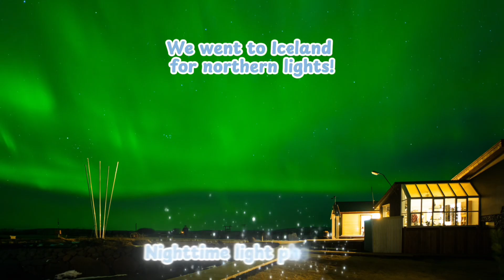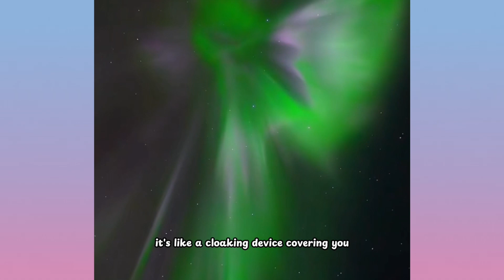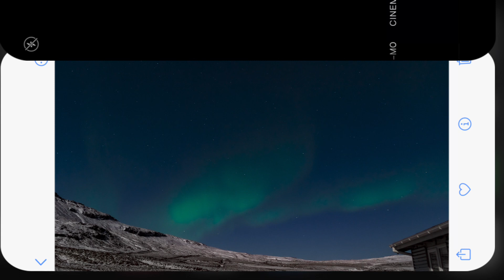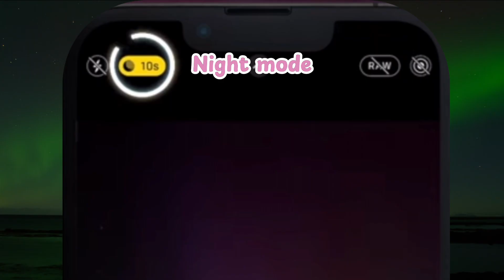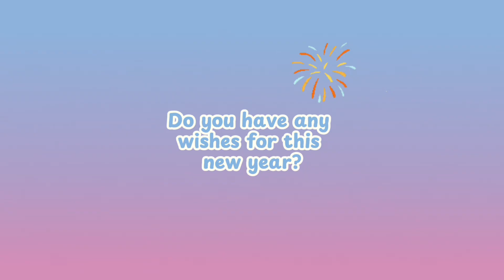Chasing the Northern Lights in Iceland: We got to see the rare color!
We even witnessed a rare pink aurora! ❄️💜 Learn how the Northern Lights form, the best places to see them, and the science behind their magical colors. Don’t forget to make a wish under the aurora! 💫